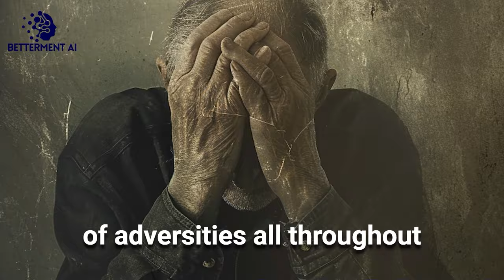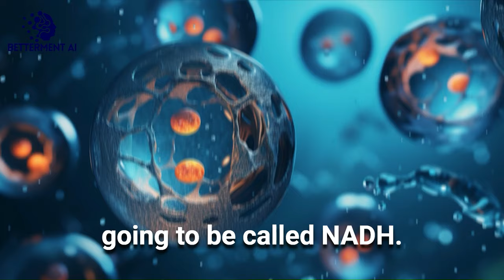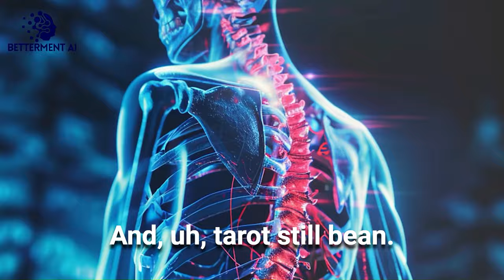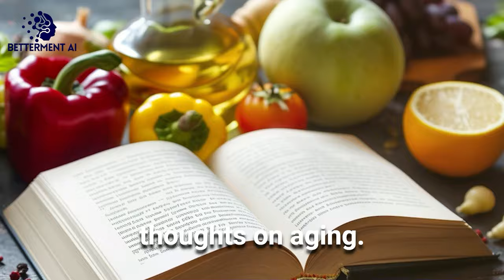Elixir of Youth: Dr. David Sinclair’s Science of Age Reversal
Welcome to Betterment AI, your hub for exploring the forefront of health, genetics, and revolutionary anti-aging research. Today, we're thrilled to present a captivating episode with Dr. David Sinclair, a renowned expert in the science of aging and longevity.

🔍 In this engaging video, Dr. Sinclair unravels the secrets of aging and offers groundbreaking insights

🌟 Dr. Sinclair's deep dive into aging isn't just about longevity; it's about redefining the quality of life at every age. His research and advice offer a new perspective on how we can proactively influence our health and lifespan.

💡 Watch until the end for a complete understanding of the latest advancements in anti-aging research and practical tips for applying these breakthroughs in your life.